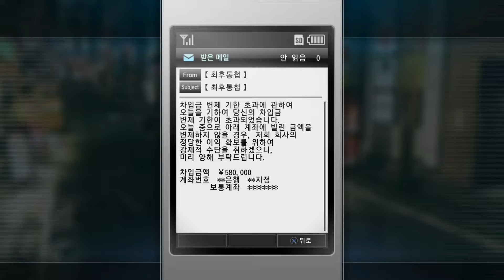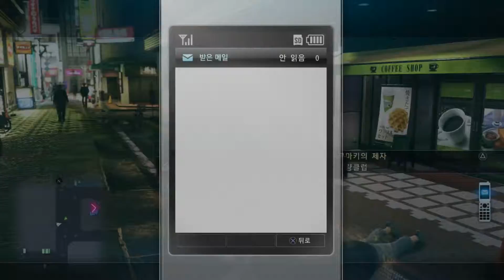용과 같이 극2 : 제8장 용의자#1 - 사이드 스토리